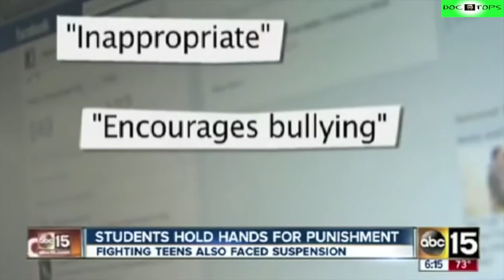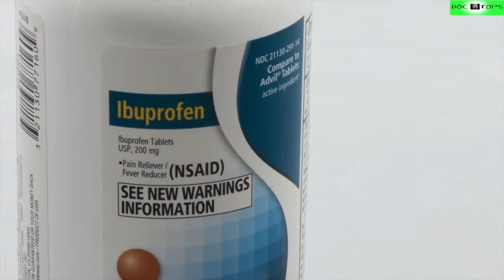Top 10 Peores Castigos Ocurridos En Escuelas 2016